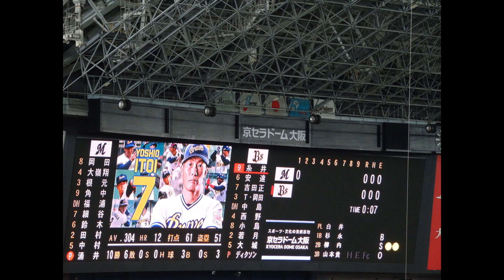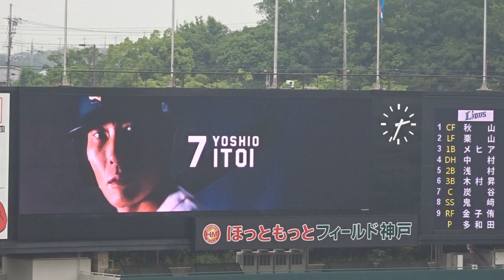オリックス 糸井嘉男 応援歌(ロングVer)